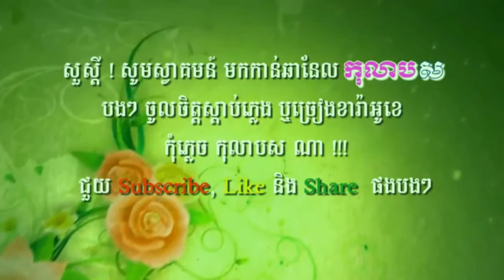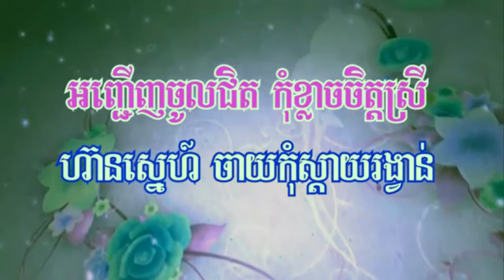អញ្ជើញចូលចុះបើស្រលាញ់ ភ្លេងសុទ្ធ Anh Jeunh